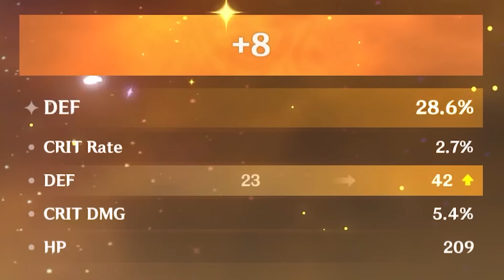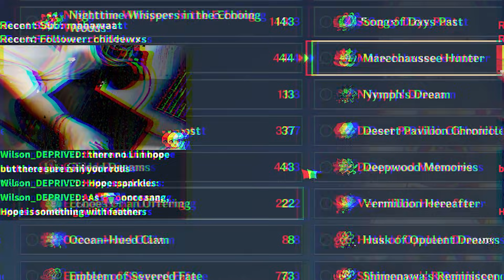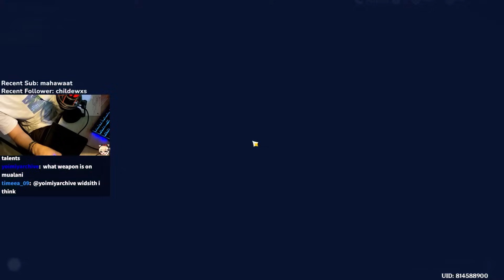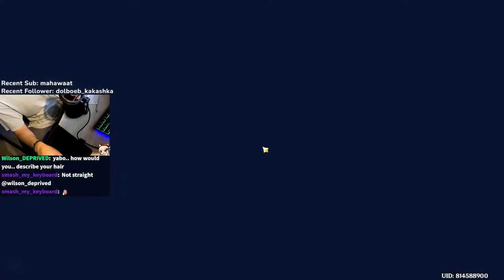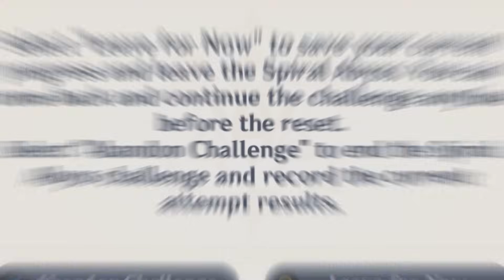A Mualani Video You'll Wish You Hadn't Skipped.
natlan is finally here with a brand new broken unit called mualani, so i decided to build her and do some shenanigans...

timestamps:
0:00 | intro
0:13 | finding capybaras
0:51 | mualani pulls
2:22 | silly mualan stuff
2:34 | building mualani
5:08 | farming new natlan artifacts
11:01 | mualani testing
12:01 | gacha godhand
13:12 | final C0 mualani build
13:50 | more mualani testing
14:25 | some thoughts on mualani
14:44 | mualani "abyss showcase"
15:20 | mualani nuke showcase
15:54 | final verdict